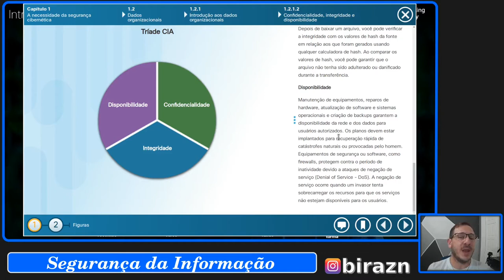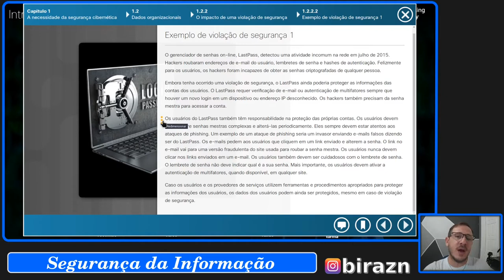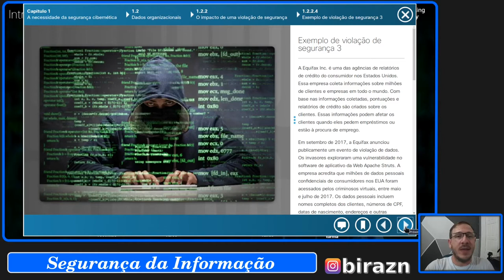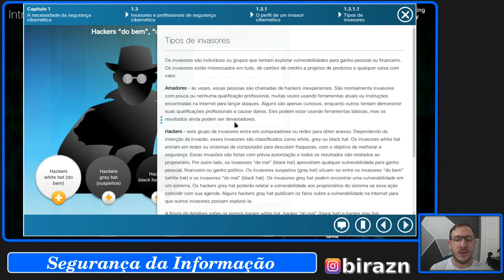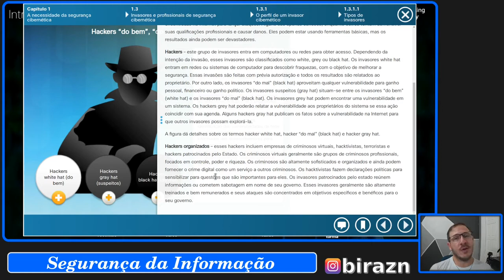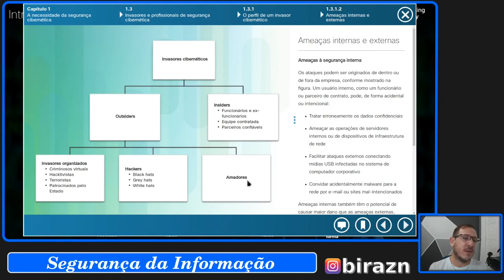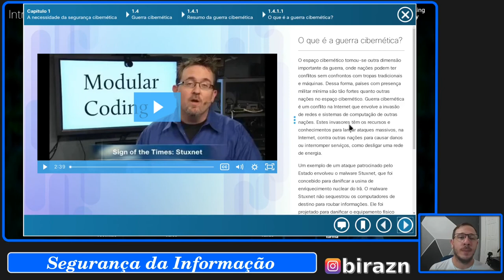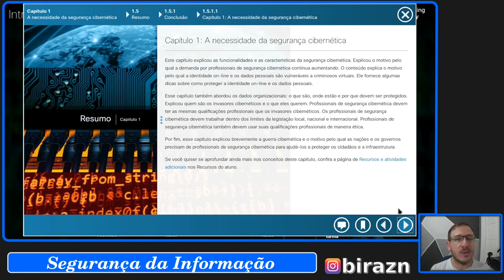Segurança da Informação - Introdução a Cyber Segurança - Cap 1 [PARTE 2]